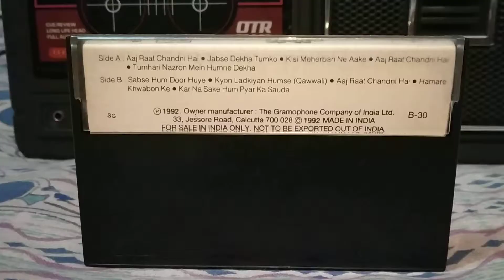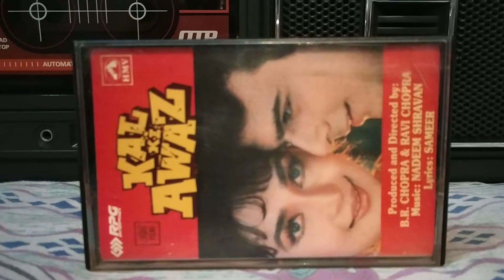Tumhari Nazron Main Hamne Dekha -Played on my PHILIPS AM 174 cassette player.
Movie-Kal Ki Awaz, Asha Bhosle & Kumar Sanu, Lyric-Sameer, Music-Nadeem Shravan, Music on HMV(Saregama).